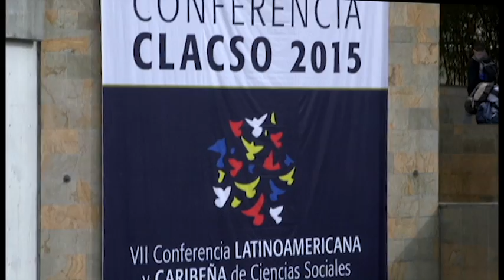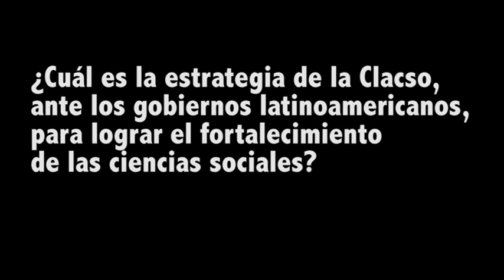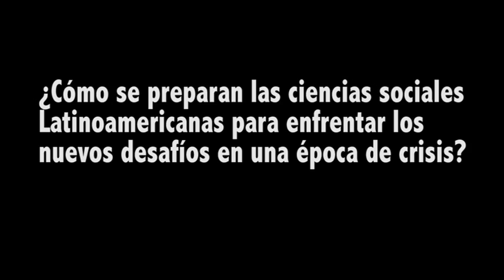Entrevista Pablo Gentili CLACSO 2015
Medellín, Clacso 2015